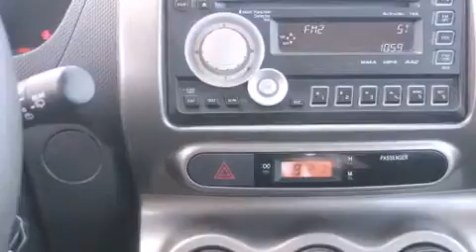2011 Scion xD 5DR HB AT in Huntington Beach, CA 92647-4814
Huntington Beach Chrysler Dodge Jeep Ram

Get excited about the 2011 Scion xD. This 4 door, 5 passenger hatchback has just over 80,000 miles. Smooth gearshifts are achieved thanks to the 1.8 liter 4 cylinder engine, and for added security, dynamic Stability Control supplements the drivetrain. The following features are included: a rear window wiper, 1-touch window functionality, front bucket seats, tilt steering wheel, remote keyless entry, cruise control, and a split folding rear seat. Storage solutions are integrated throughout the interior, demonstrating thoughtful attention to detail. Premium sound drives 6 speakers, providing you and your passengers a sensational audio experience. Safety equipment has been integrated throughout, including: head curtain airbags, front SIDE impact airbags, traction control, anti-whiplash front head restraints, a panic alarm, and ABS brakes. Brake assist technology provides extra pressure when applying the brakes. It also arrives with a Carfax history report, providing you peace of mind with detailed information. Our sales reps are knowledgeable and professional. They'll work with you to find the right vehicle at a price you can afford. Come on in and take a test drive!